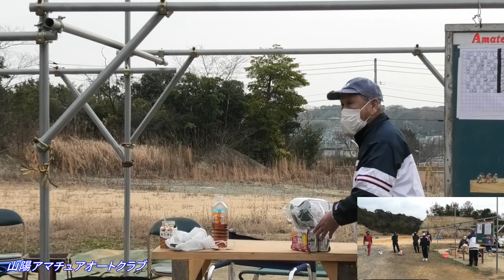その瞬間レースに激震が走った‼️2022年山陽アマチュアオートクラブ1月度月例大会優勝戦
次回は令和4年2月6日(日)ですので、興味のある方は選手の応援、バイクに興味のある方はアマチュアオートレースの見学に是非お越し下さい。
入場料無料:開門時間は10時～です。
又、レース開催日以外は立入禁止となっていますのでご注意下さい。

魔王魂の音楽を利用しています。